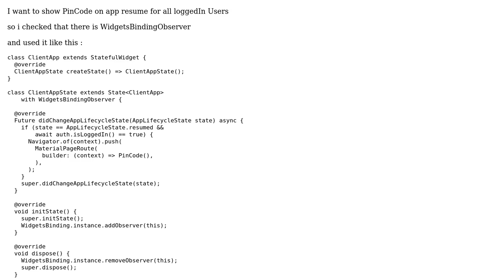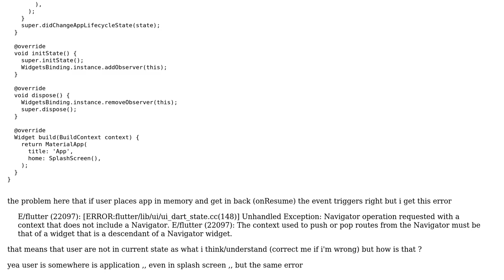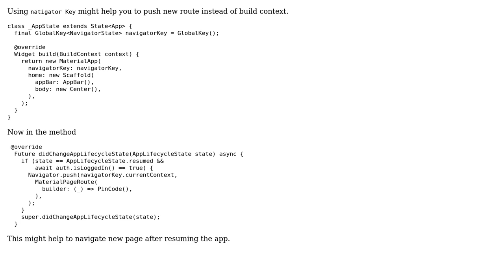show pincode screen on app resume from memory [Navigator operation requested with a context that...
show pincode screen on app resume from memory [Navigator operation requested with a context that does not include a Navigator.]

With thanks & praise to God, and with thanks to the many people who have made this project possible! | Content (except music & images) licensed under CC BY-SA | Music | Images & others | With thanks to user Saifallak user Harsha pulikollu and the Stack Exchange Network Trademarks are property of their respective owners. You are responsible for your own actions.